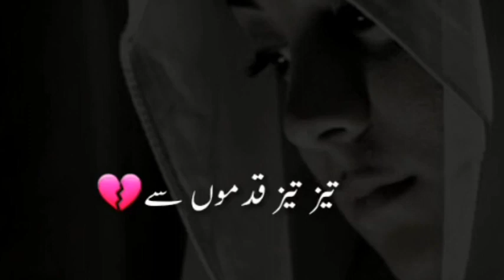Sad Urdu Poetry Status | Urdu Shayari Status | 2 lines Urdu Poetry Status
Sad Urdu Poetry Status | Urdu Shayari Status | Urdu/ Hindi Shayari Status | 2 lines Urdu Poetry